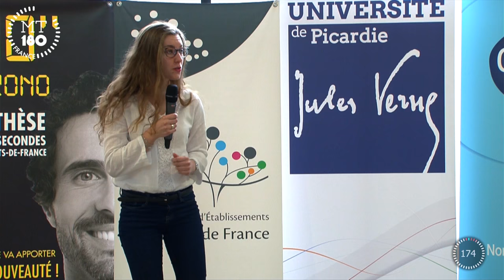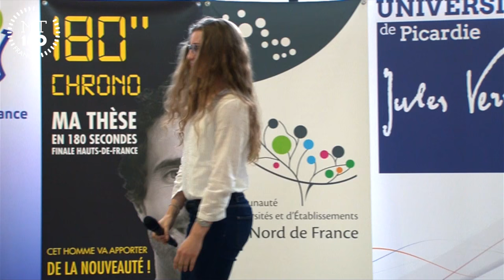MT180 2017 Hauts-de-France Prix du Jury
Marie HECHELSKI, Université de Lille - Sciences et technologies
prix du Jury 2017 / Ma thèse en 180 secondes
Finale de la région Hauts-de-france
Siège de région- Lille le 05/04/2017

"Intérêt d'un amendement phosphaté sur des sols fortement contaminés par les éléments métalliques en vue d'élaborer à partir de biomasses végétales des catalyseurs hétérogènes supportés utilisables en synthèse organique"